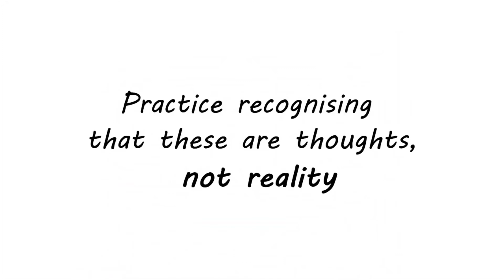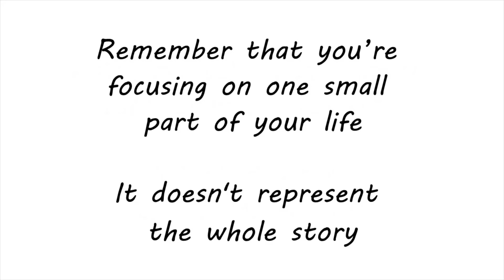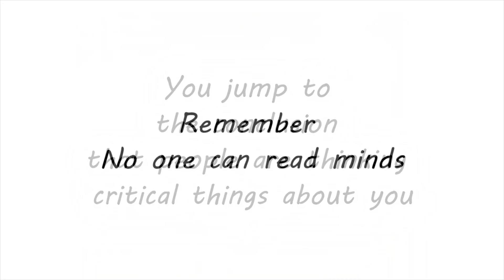Health and Wellbeing - Negative Thinking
Steve talks about negative thinking habits and how they impact our wellbeing. The inspiration for this came from the book 'Conquer Negative Thinking for Teens' by Dr Mary Alvord.